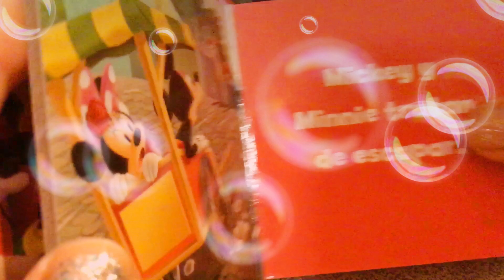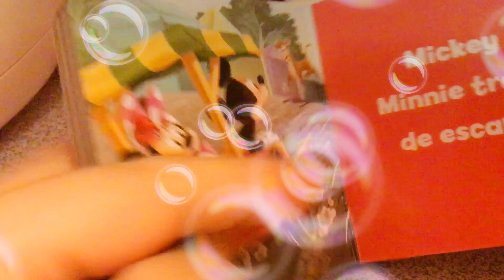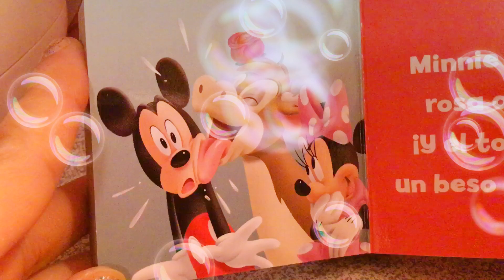Disney Junior Mickey “ Una Rosa Roja 🌹 “ Cuento infantil 📖